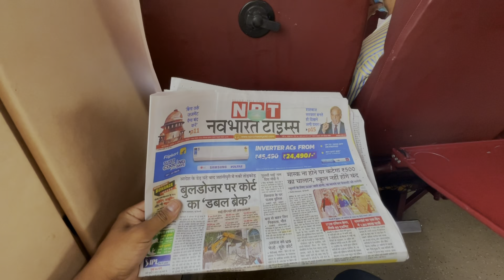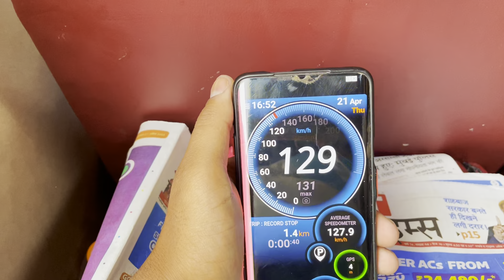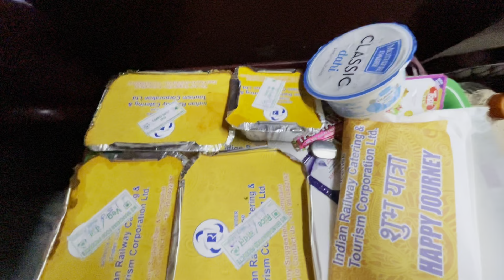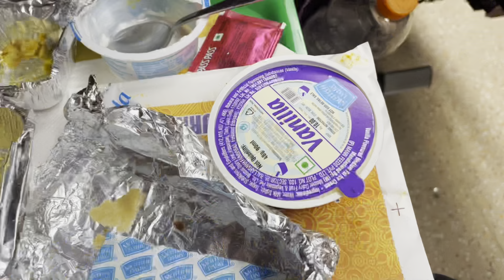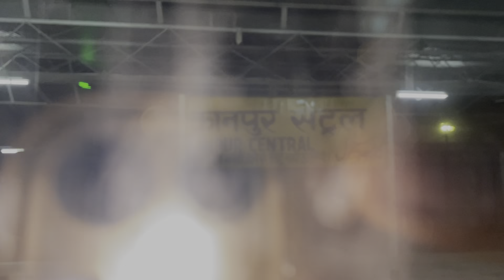First Private Train of Indian Railways 🚂 || Trying Exclusive Food || New Delhi - Lucknow Tejas